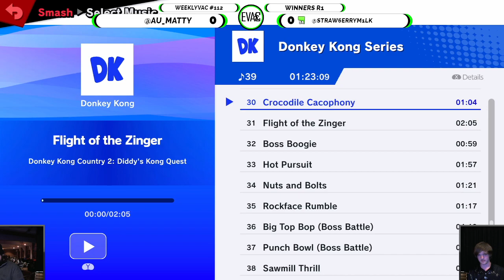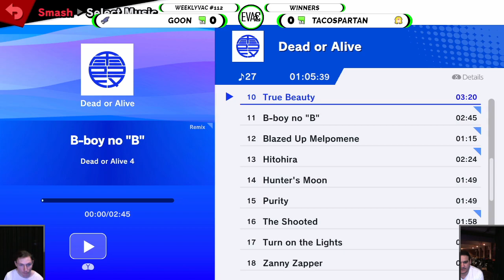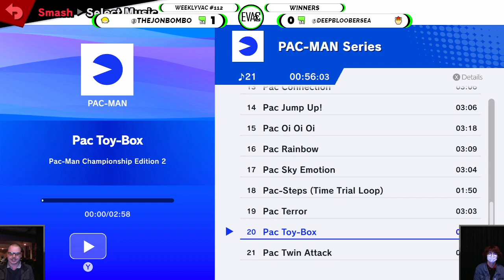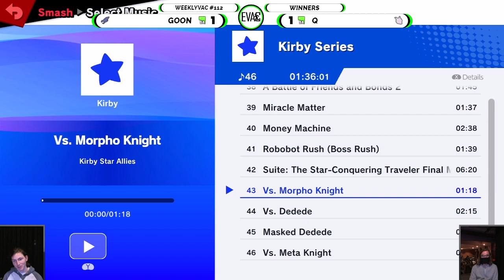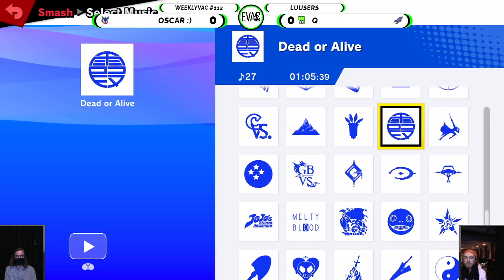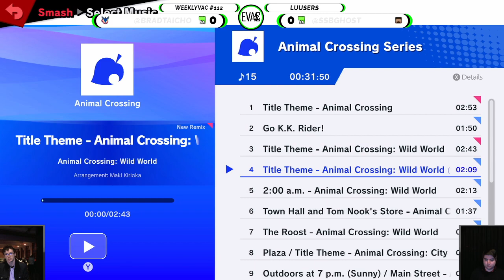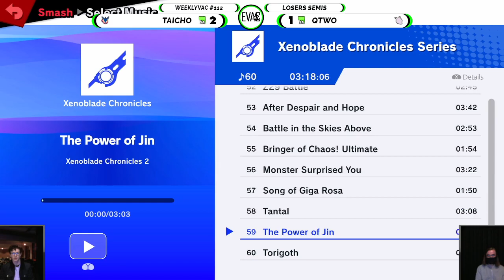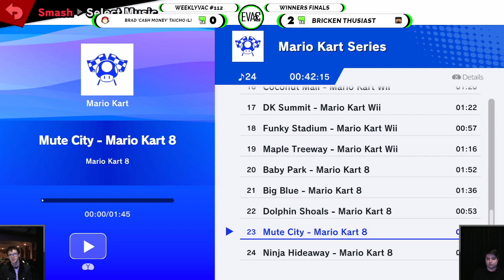WeeklyVac #112 - 24/08/22 - SSBU